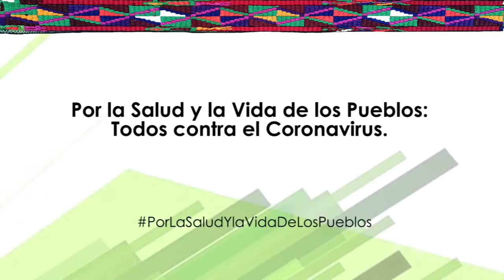08. Ixil, Decreto 27-2020. Artículo 6. de la difusión en los medios